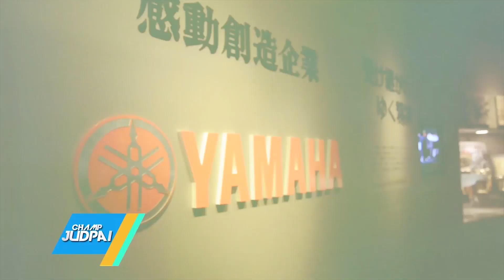แชมป์ จัดไป : อากาศหนาวมากๆ (31 ม.ค. 59) [Ep. 82 / 4]